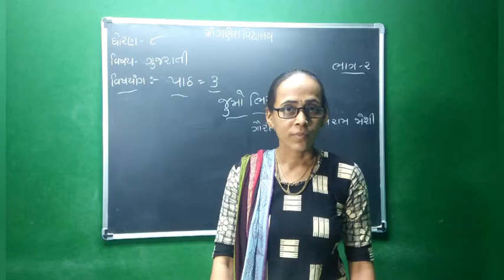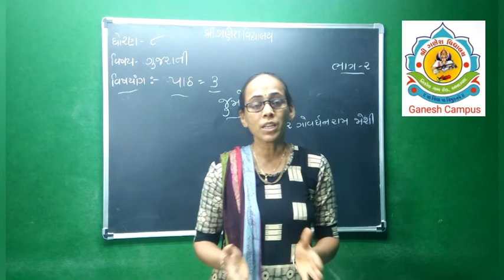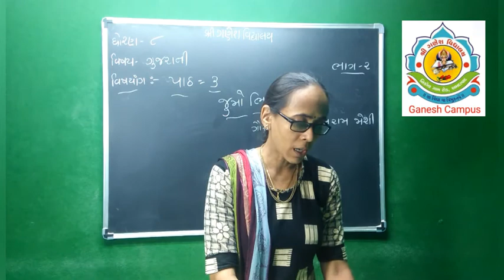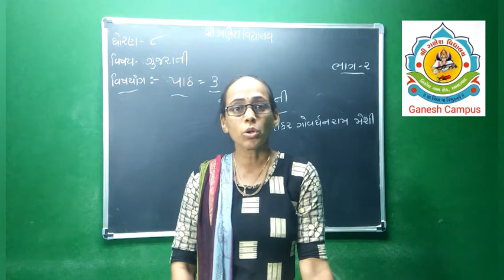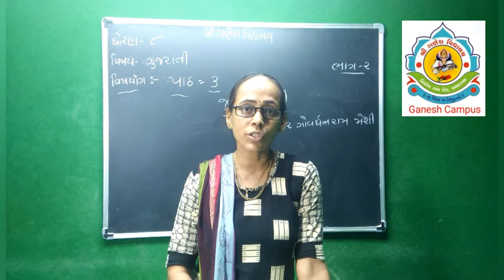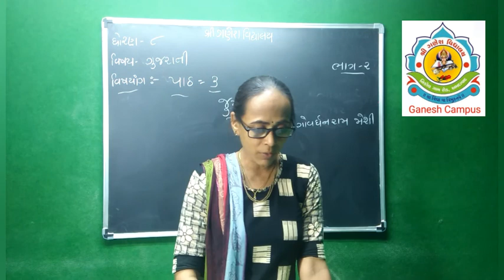std 8 Gujarati 2